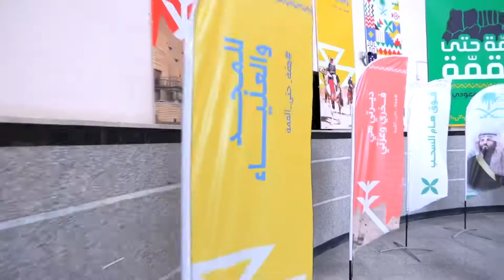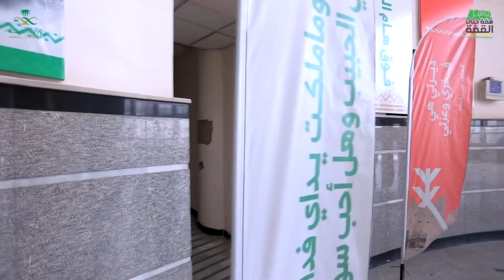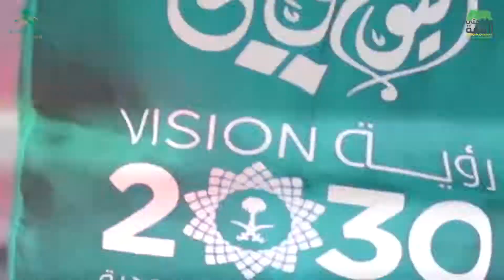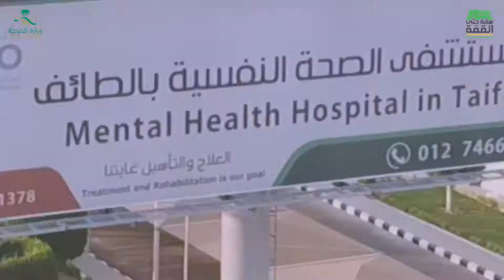الاحتفال باليوم الوطني 89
اوبريت
همة _حتى_ القمة
 مستشفى الصحة النفسية بالطائف
                  اهداء من :
     مديرية الشؤون الصحية
          بمحافظة الطائف
      بمناسبة اليوم الوطني 89
            كلمات الشاعر :
عبدالله بن حديجان السميري
     مدير مستشفى الموية
            اداء المنشد :
عبدالعزيز بن مانع اليامي

          تنفيذ واداء  :
منسوبي مستشفى الصحة النفسبة
            فكرة واخراج :
    نصيب محمد الغامدي
     مدير العلاقات والتواصل والتوعية الصحية
         اشرف عام على  العمل :
مدير مستشفى الصحة النفسية
      فهد بن صالح الغامدي